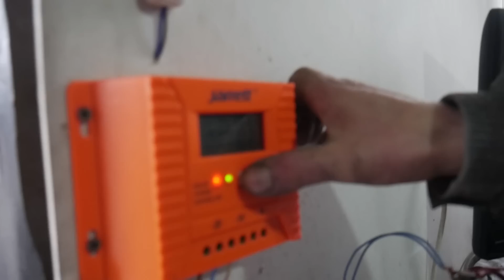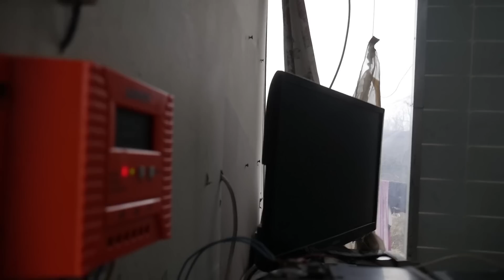CE A MAI CUMPĂRAT ARTHUR DIN PENSIA RAMONEI?😁💰 + DE CE E BUN UN ARAGAZ DIGITAL LA PALAT?🙉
- Ce aparatură a mai cumpărat Arthur?
- De ce e bun un aragaz digital la palat?